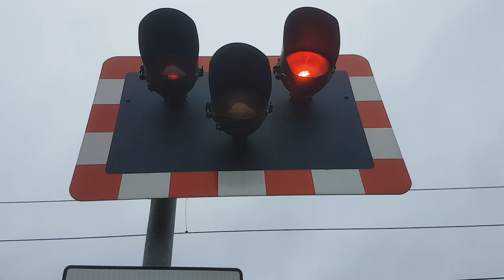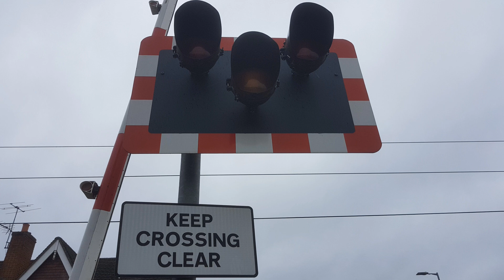(Halogen Lights) Watford North Level Crossing, Hertfordshire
Watford North Level Crossing, Watford North, Hertfordshire

Route: St. Albans Abbey Branch Line
- Watford North Station

Location: Bushey Mill Lane, Watford North
Trains: Class 319 (London North Western Railway)

The only public highway level crossing on the St. Albans Abbey Branch Line located next to Watford North Station within Watford, Hertfordshire. As of the time of filming, the same class 319 train runs its every 45 minute service between St. Albans Abbey and Watford Junction along this line. NRS halogen lights remain in operation at this level crossing to the present day, and are in very good condition, each located quite high up. Both alarms here are quiet, yet do sound rather pleasant. The half barriers here are also quite long, accompanied by drivers' white lights. Trains have to blast their horns before proceeding out of the station here, if they receive the illuminated white light signal.